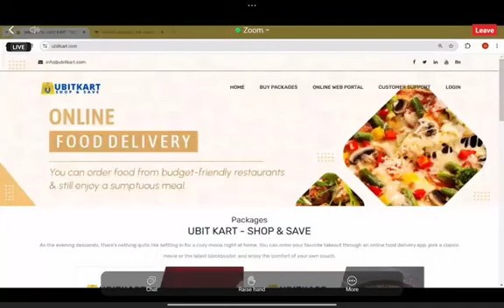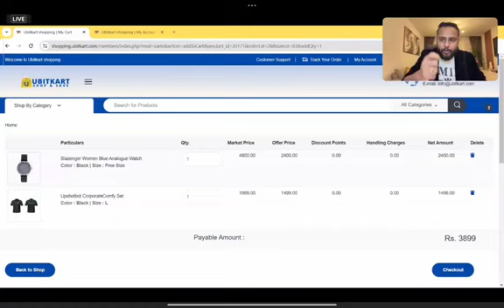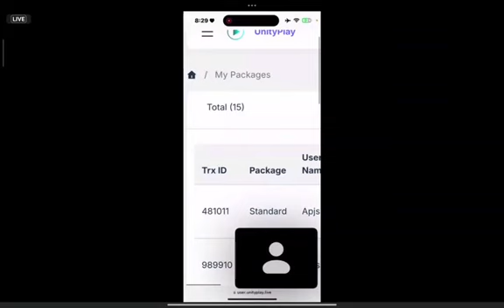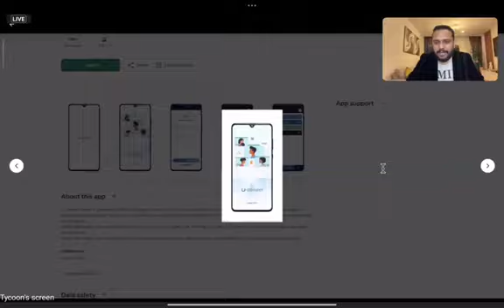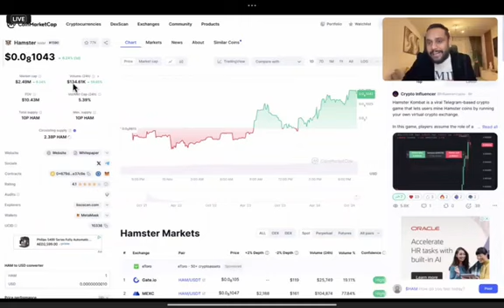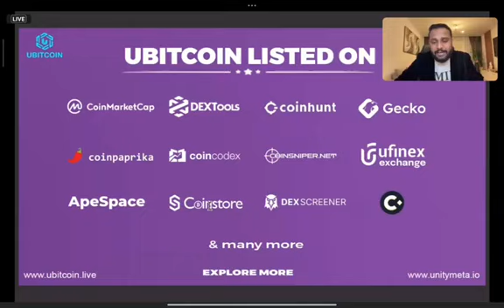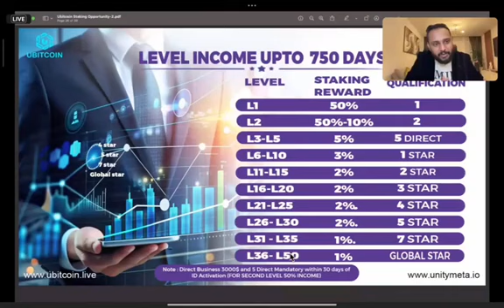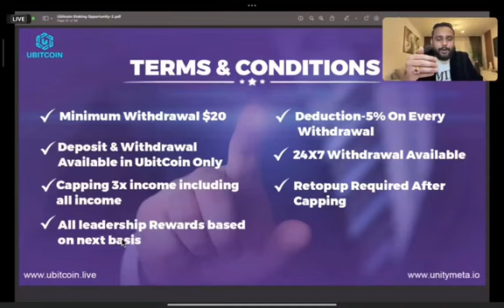Ubit exchange ID बनाना और उसे बनाए रखना महत्वपूर्ण है IIअक्सर पूछे जाने वाले सवाल#ubitexchange#ubit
good idea make you smarter to something  do extra ordinary. best knowledege make you perfect and expertise about in your field.hold your hard money with best  plan and project. recheck every and each  provided knowledge.
At the heart of Ubit Coin lies its robust blockchain, powered by cutting-edge technology that ensures secure transactions, transparency, and immutability. The Ubitscan.io blockchain not only supports the Ubit Coin itself but also serves as the backbone for the entire Ubit ecosystem. This foundation guarantees the integrity of the network and offers users the confidence they need to engage in seamless transactions.
Tokenmoics
8%   Management
Rectangle-8263.png
2%   Developer

2%   Airdrop
Rectangle 8296 (1)
8%   Treasury
16%   ICO

4%   Marketing

8%   Partnership
Rectangle-8263.png
2%   Charity
Rectangle-8264.png
15%   Staking Reward
Rectangle 8296 (1)
13%   Liquidity